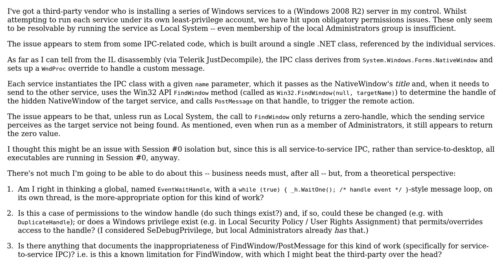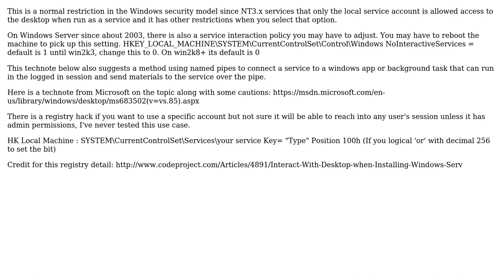Software Engineering: Use of FindWindow and window handles within a Windows service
With thanks & praise to God, and with thanks to the many people who have made this project possible! | Content (except music & images) licensed under CC BY-SA | Music | Images & others | With thanks to user Tim Cederquist user jimbobmcgee and the Stack Exchange Network Trademarks are property of their respective owners. You are responsible for your own actions.